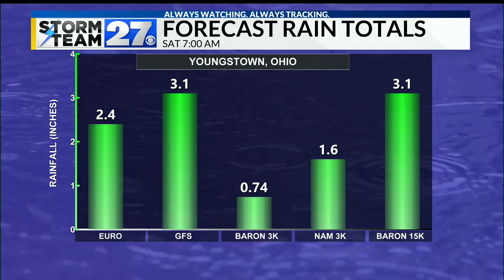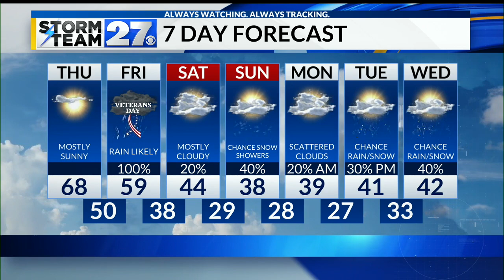One more nice day - Tracking rain and colder temperatures